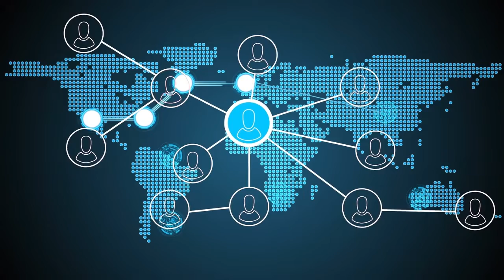How to Launch Your Cybersecurity Career in 2024 : Eye-Opening Path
Welcome to my latest video, "How to Make a Career in Cybersecurity in 2024"! Are you interested in joining the fast-paced and ever-evolving world of cybersecurity but unsure where to start? This video is your comprehensive guide to carving out a successful career in this dynamic field.

In this detailed walkthrough, we dive deep into the burgeoning world of cybersecurity and explore the vast array of opportunities it presents. Whether you're a complete beginner or looking to pivot into this sector, you'll find invaluable insights and practical steps to help you navigate your path.

What You'll Learn:

Identifying Opportunities: We begin by discussing how to spot potential opportunities in cybersecurity, which is crucial in a field that's constantly adapting to new challenges.
Career Options Explored: Delve into the different career paths available in cybersecurity. From ethical hacking to information security analysis, discover the roles that align with your skills and interests.
Getting Started: Learn about the educational paths, certifications, and skillsets needed to kickstart your cybersecurity journey. We cover everything from entry-level positions to advanced specializations.
Who Should Watch:
This video is perfect for anyone looking to start a career in cybersecurity in 2024, including recent graduates, professionals considering a career change, and cybersecurity enthusiasts eager to formalize their skills.